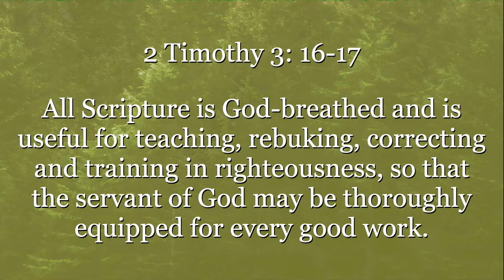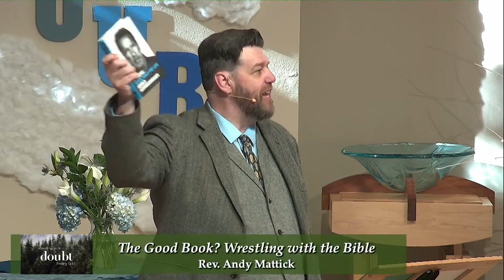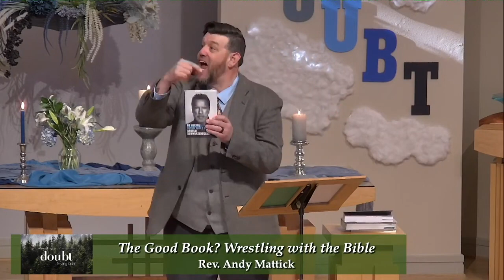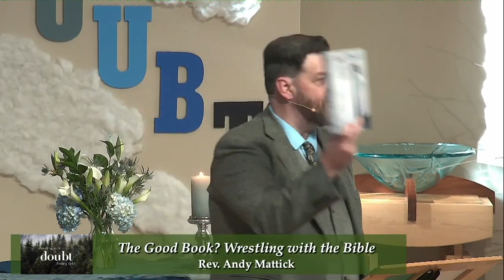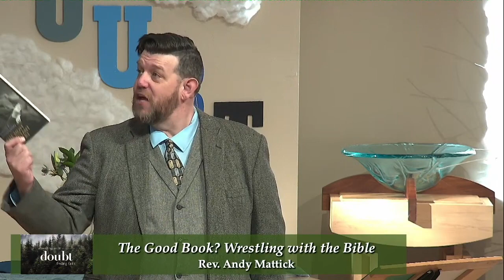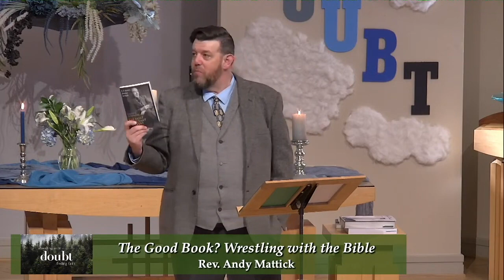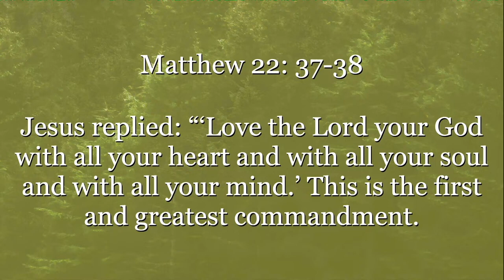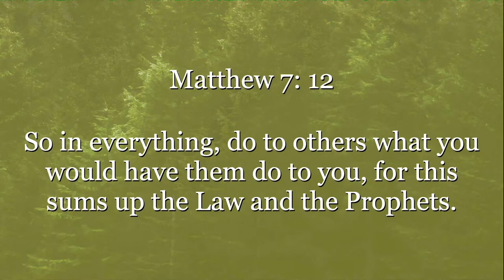011524 The Bible as The Good Book? (Wrestling with Doubt; Finding Faith) Rev. Andy Mattick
Wrestling with Doubt; Finding Faith
01/14/24 – The Bible as a Good Book?
Wrestling with Doubt
o Is there a God? Can God be loving?
Doubt: Is the Bible True?
• Faithfulquestions
o Treatment of women
o Stories that are hard to swallow
o A question of Violence, Racism, Slavery o Accounting for Errors or contradictions o Synthesis of the Gospels
Inerrancy
• Verbal Plenary Inspiration
o God-breathed; God-controlled
o Fencing in (and out)
• A Question of Trust
Faithful alternatives • TheBiography
o Subject and biographer • TheDancePartner
o Taking the lead and building rhythm
Tools for a lifetime love of Scripture
o The Lens of Jesus
o The Great Commandment and Golden Rule o Love, Compassion, Justice, and Mercy
o Discuss and debate
o Use your reason and experience
o Pray for the Holy Spirit